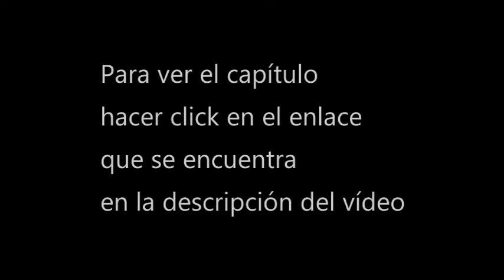[Ver] Guardianes contra el cielo cap 38 donghua sub espa 1080p